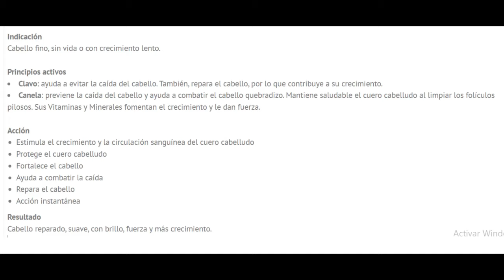CHAMPÚ BOMBA💣 HAZ CRECER TU CABELLO! 🕖10 CM EN 3 MESES!